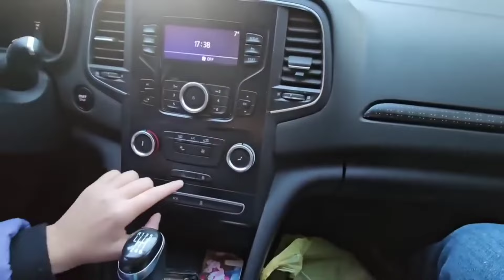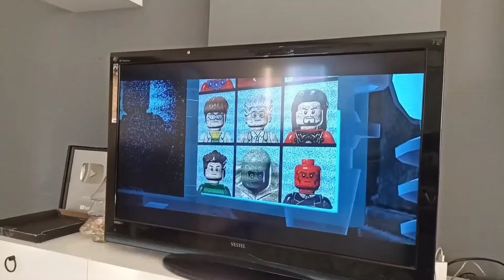CARTOON CAT ORMANDA HEPİMİZE TUZAK KURDU !! MELİSA NİSA ARABAYA !! دي دي ميدو - لولو | قناة وناسة